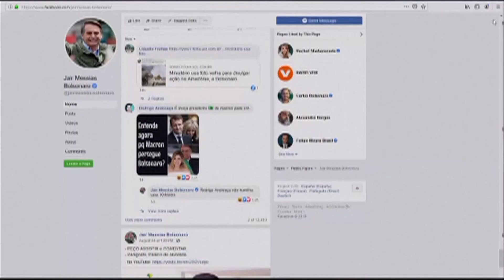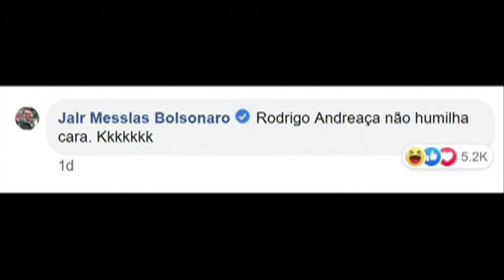Retrospectiva: polêmicas políticas e tragédias ambientais marcaram 2019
Além das tragédias no meio ambiente, incêndios em hospital e centro de treinamento deixaram mortos.